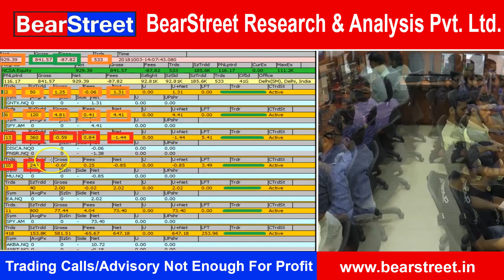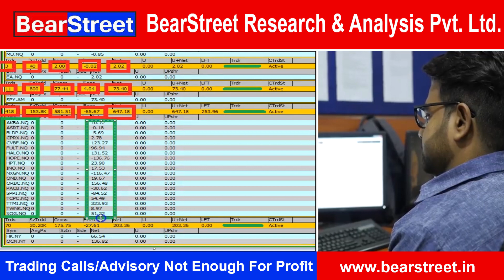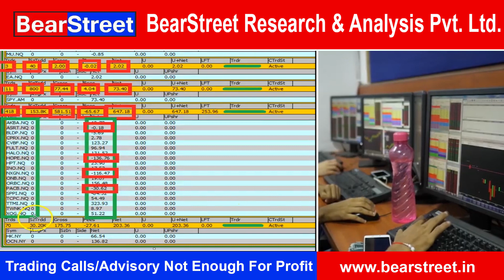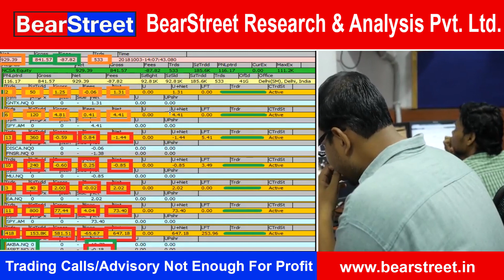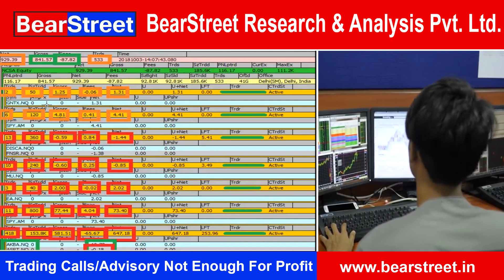Bearstreet | Trading Report of 3rd-Oct-2018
We are sharing this traders report of BearStreet trading floor just to increase traders or fresher’s to set their mindset about to make career as professional trader as profession. Bearstreet not selling anything so only the social media platforms can spread this voice and view of BearStreet .